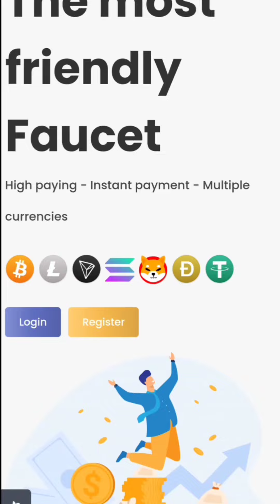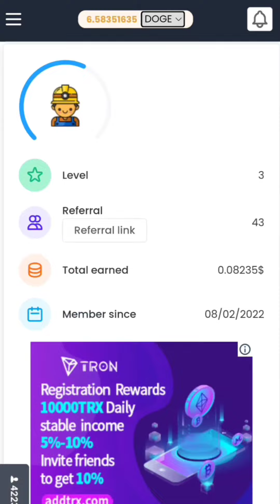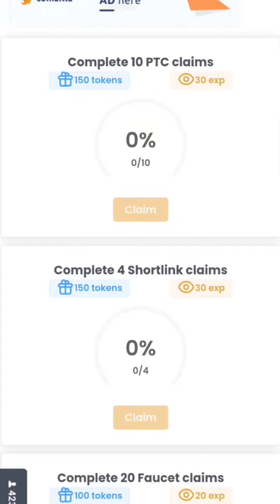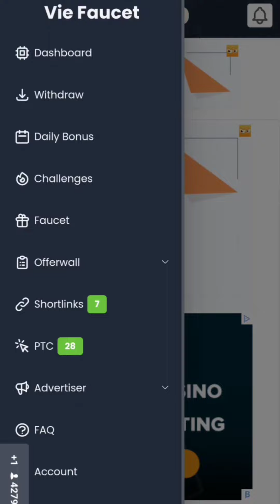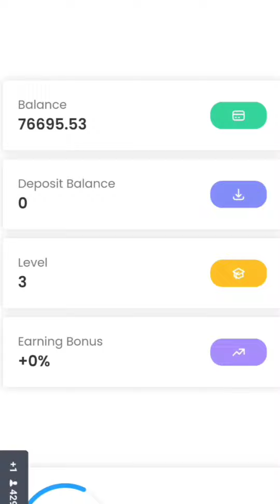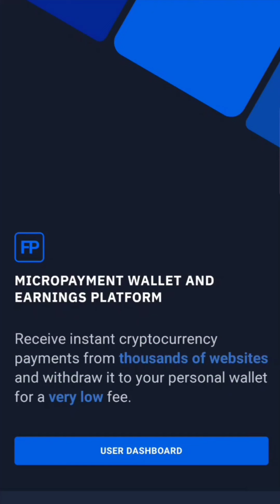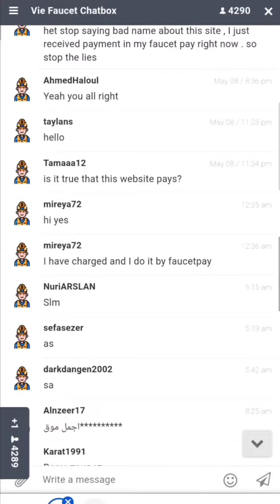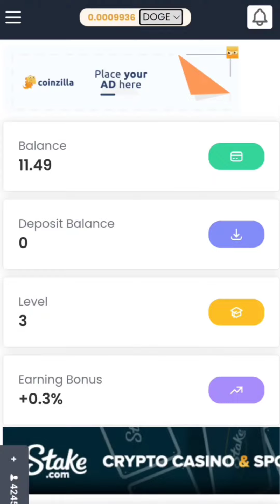FAUCET LITECOIN TERBESAR | TERBUKTI MEMBAYAR 100% !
Faucet Unlimited bertahan lama fast payment hitungan detik saja sudah masuk di dalam Dompet Wallet ! LTC faucet legit 100%